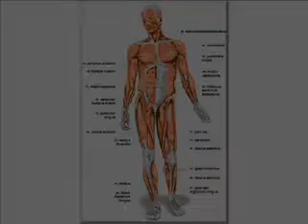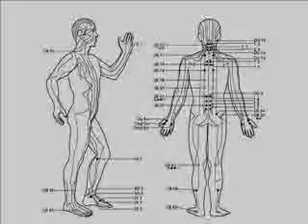How does Acupuncture Work?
Video explaining how acupuncture works and how it may help you.